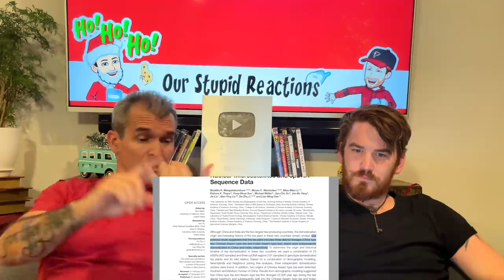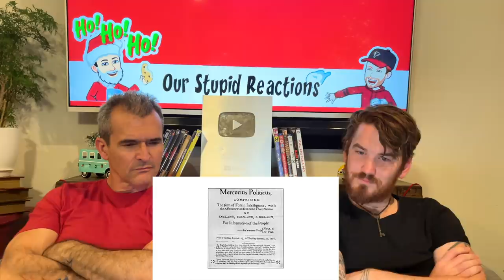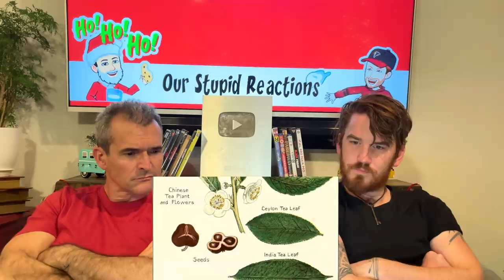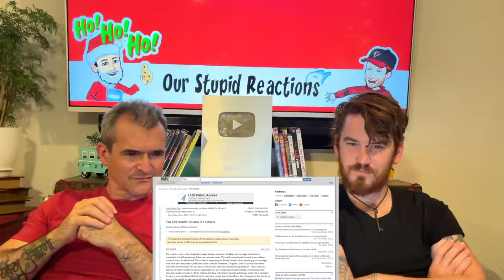History of Chai in India REACTION!!